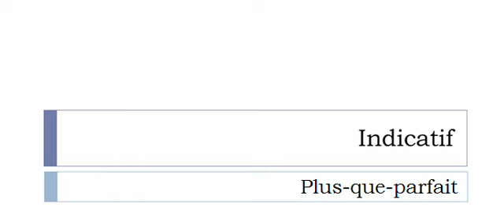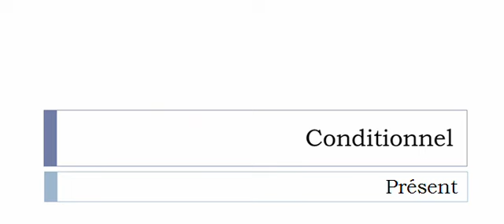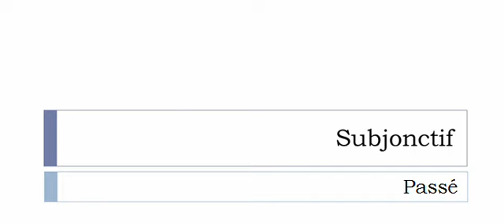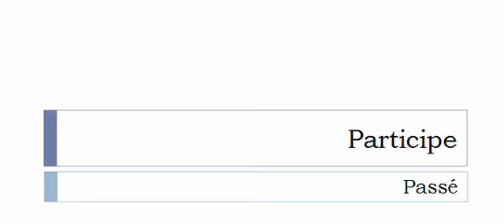フランス語を学ぶ = 共役 = Tendre